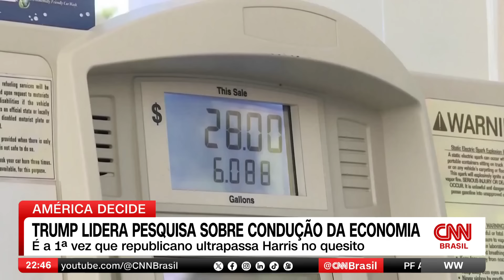Análise: Os planos de Kamala e Trump para economia dos EUA | WW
A maioria dos americanos acha que a economia do país será melhor conduzida por Donald Trump caso ele vença a eleição do dia 5 de novembro. Os republicanos se aproveitam da dificuldade dos democratas em divulgar seu programa econômico na campanha. O analista de Internacional Lourival Sant'Anna e Christopher Garman, diretor-executivo para as Américas da Eurasia, comentam o assunto.